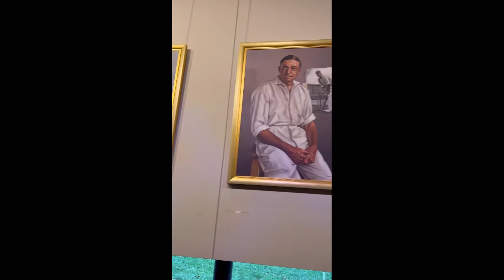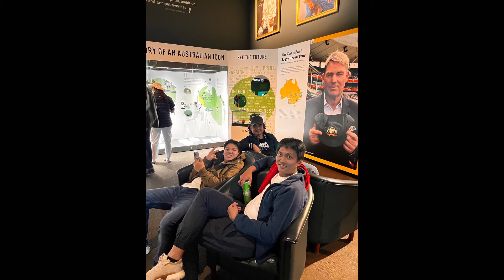TriaBros @ Bowral - April 2022